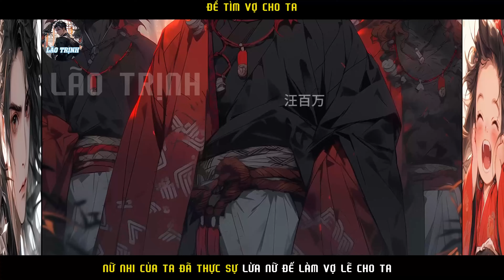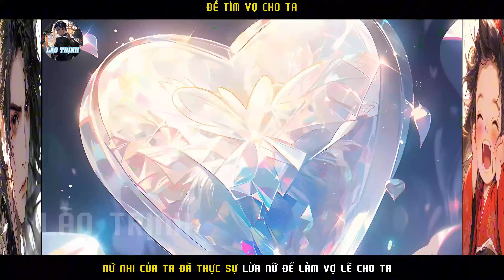ĐỂ TÌM VỢ CHO TA NỮ NHI CỦA TA ĐÃ THỰC SỰ LỪA NỮ ĐẾ LÀM VỢ LẼ CHO TA ( PHẦN 120 )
Tóm tắt truyện :ĐỂ TÌM VỢ CHO TA  NỮ NHI CỦA TA  ĐÃ THỰC SỰ LỪA NỮ ĐẾ LÀM VỢ LẼ CHO TA ( PHẦN 120 )
Hắn một đại nam nhân lại ban ngày đi ngủ ban đêm say rượu , con gái đáng thương không có người chăm sóc, chỉ có thể gặm vỏ cây ăn côn trùng , cho dù là nhận được lương thực cứu trợ của hàng xóm, nàng  cũng sẽ lén lút bán đi mua rượu  cho cha . Có một ngày nữ nhi rốt cục nhịn không được, len lén lưu lại một phần thư rồi bỏ nhà ra đi.Người đàn ông hoang mang lo sợ  cầm lấy thư đọc.Cha tửu quỷ thân mến, Linh Nhi không muốn cha cả ngày chịu nỗi nhớ nhung, cho nên nữ nhi muốn đem nữ nhân phục hưng kia tìm về .đọc văn tự trên thư, tay người đàn ông không nhịn được run rẩy, đồng thời trên mặt nổi lên sắc mặt tinh không lại kích động .Cuối cùng cũng đi rồi, Linh nhi vì tương lai của hai người chúng ta, Chỉ có thể khổ ngươi ...
Vừa  nói một trận thanh âm không linh ,ngay tại nam nhân trong đầu vang lên .Chúc mừng túc chủ nữ nhi cùng lão bà toàn chạy trốn .Hệ thống kích hoạt thành công .Kể  từ khi nam nhân biết được  ,mình thu được một bộ ngã Mạc Sầu ,Đánh dấu bồi dưỡng hệ thống .Liền ngày ngày cố ý uống say như chết , còn khoe khoang mình từng là cửu giới vô địch thiên hạ, chỉ là bị người phụ nữ phục hưng vứt bỏ, mất đi hy vọng sống, mục đích chính là để cho con gái vứt bỏ mình bỏ nhà ra đi, hiện giờ rốt cục cũng được toại nguyện, tiếp theo chính là dựa vào hệ thống đi lên đỉnh cao của cuộc đời .Thông qua hệ thống chuyển đến hắn có thể đạt được đủ loại thiên tài địa bảo... Mời mọi người theo dõi